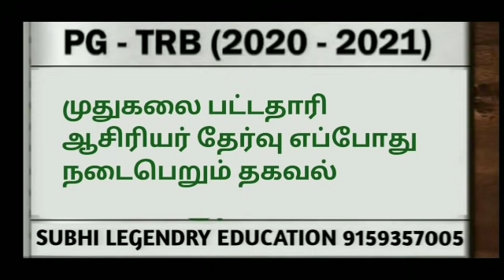PGTRB 2021 தேர்வு எப்பொழுது நடைபெறும் முழுமையான தகவல்